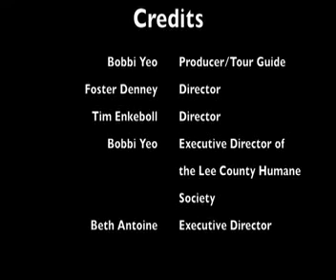Auburn Humane Society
Take an in depth tour of the Lee County Humane Society with Bobbi Yeo, executive director. See what happens at your local Humane Society.